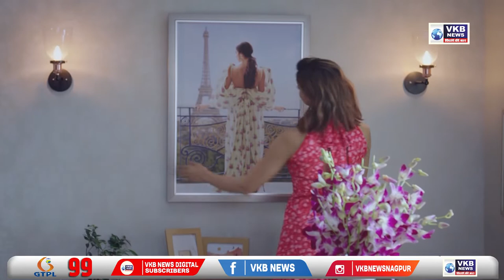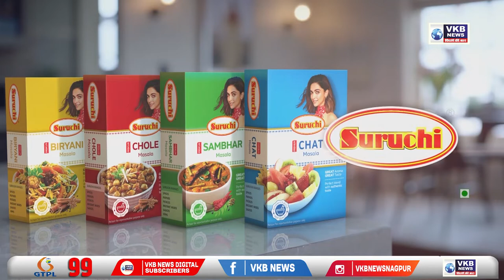दिग्रस - लेआऊट प्लॉटिंगला आले जलाशयाचे स्वरूप